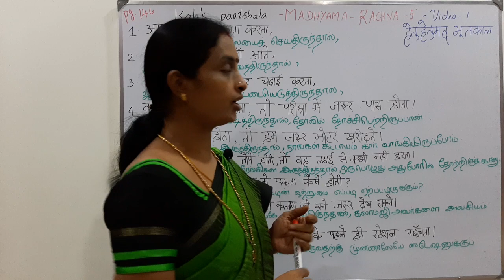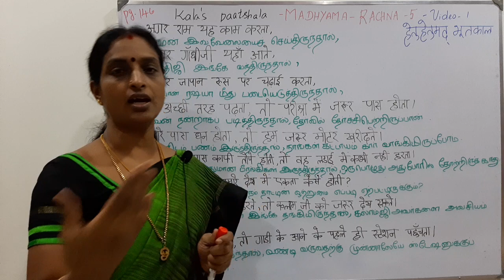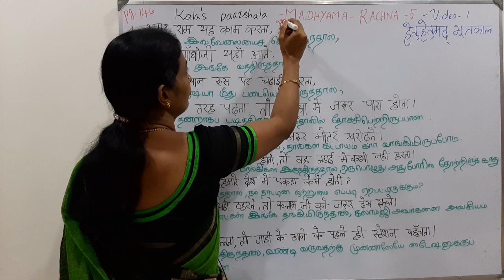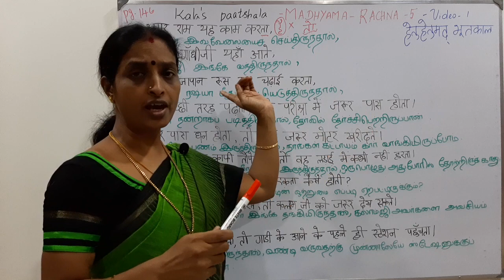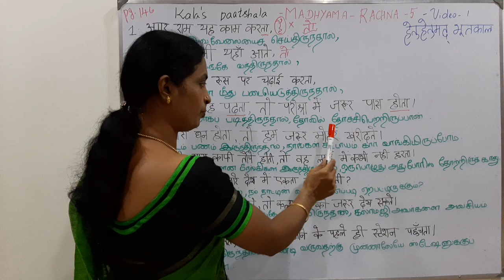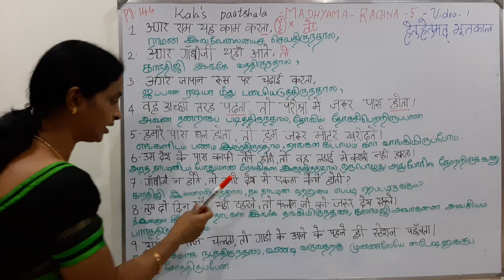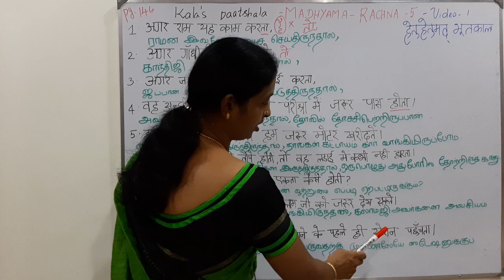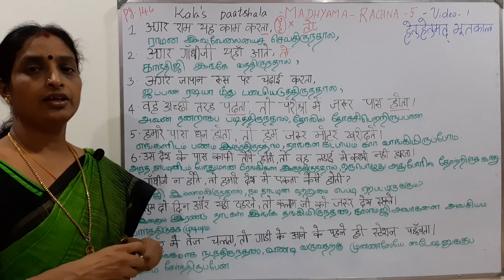Madhyama | Rachna | Lesson 5 | part 1 | Past Conditional Tense | हेतुहेतुमद् भूतकाल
नमस्ते विद्यार्थियों!

This video explains Madhyama lesson Rachna five and it’s exercise with answers.  Make use of it.Once you are confident in Lesson five you can commence with Lesson six.

धन्यवाद!